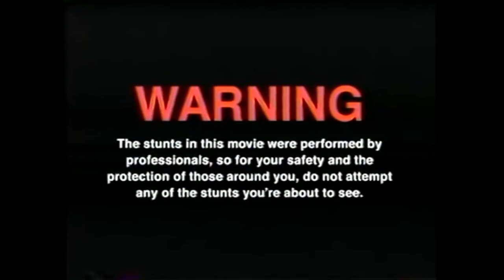Wir testen die SCHNEE MAß (Kultgetränk der 70er Jahre) (feat Hannes)